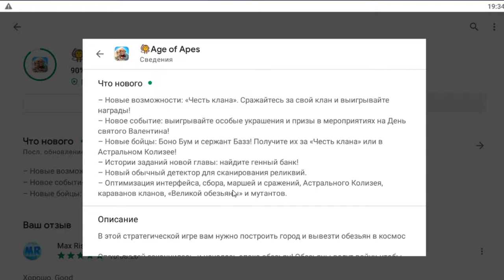Age of Apes новогодняя обновления Китай в игре Возраст Обезьян новые герои в игру Age of Apes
ЧТО НОВОГО
Ваш отзыв о новых корректировках спотовых ресурсов Банды был хорошо принят. Мы не смогли в достаточной мере рассмотреть вопрос о том, что на старом сервере мало игроков должны были победить Гигантоса. Мы приносим искренние извинения за эту оплошность. На данный момент мы изменили охранников места с ресурсами с Гигантос на обычных мутантов, которых могут победить одиночные игроки. Если охранник Гиганто уже существует для вашего места с ресурсами Банды, вы можете дождаться истечения срока действия Гиганто и повторно вызвать охранника (коснитесь Гиганто, и во всплывающем окне обратный отсчет под аватаром Гиганто покажет его оставшееся время жизни) . Новый охранник будет обычным мутантом.

Чтобы найти оставленный людьми генетический банк и остановить генетические мутации, обезьяны и их кланы начали безумную гонку в космос.

Age of Apes - это военная стратегическая игра на тему обезьян. После того, как люди сбежали с земли, обезьяны стали новыми хозяевами планеты, положив начало «эпохе обезьян». Чтобы найти оставленный людьми генетический банк и остановить генетические мутации, обезьяны и их кланы начали безумную гонку в космос.

Age of Apes, Возраст Обезьян новый баг как исправить в игре Age of Apes Автор канала Макс Риск